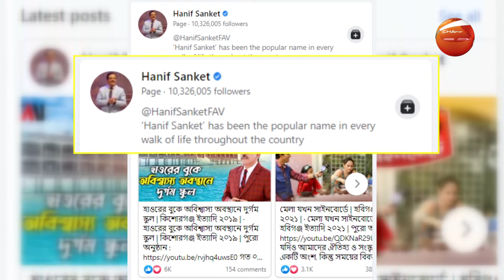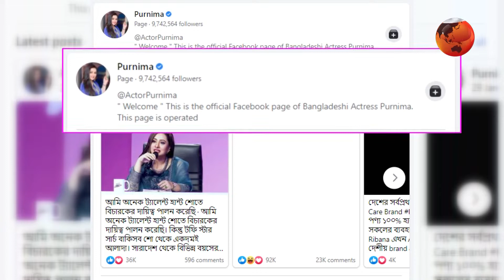বিনোদনের খবর | Entertainment 24 | পর্ব-৮৭ | Channel 24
বিনোদনের খবর | Entertainment 24 | পর্ব-৮৭

»» Office Address:
Bangladesh.